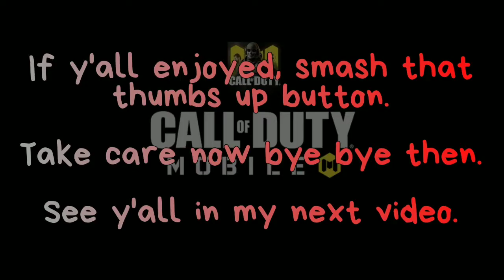CODM Season 6 Battle Pass in the inventory.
You will always be my best audience.
Sorry shadows no voiceover in this video just subtitles.

So Shadows this is an inventory showcase video for Call Of Duty Mobile.